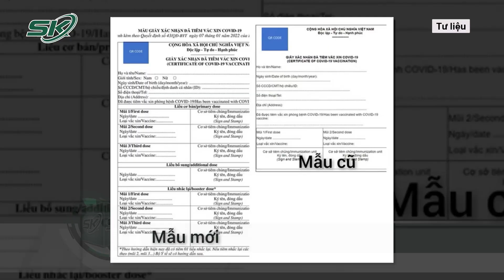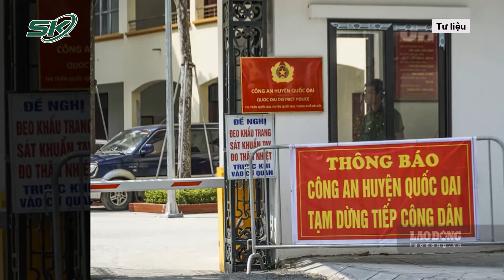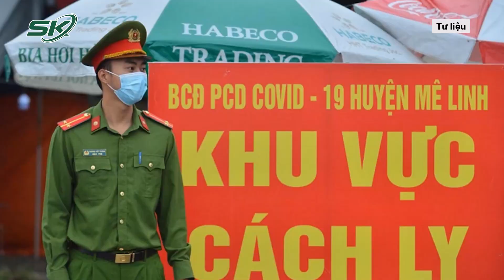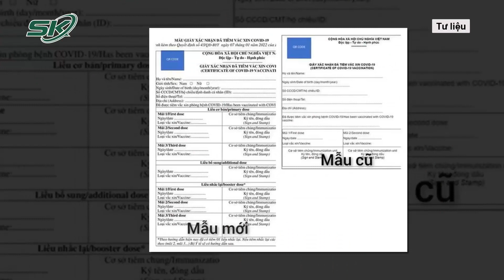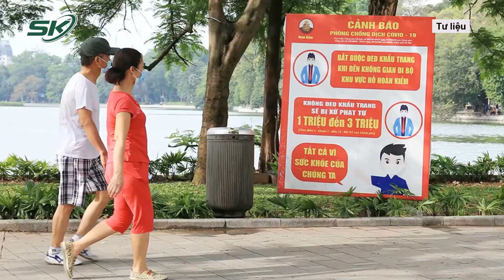Có 7 Mũi Trong Giấy Chứng Nhận Tiêm, Vậy Người Dân Có Phải Tiêm Cả 7 Mũi Phòng COVID-19? | SKĐS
SKĐS | Nhiều người thắc mắc về việc Bộ Y tế vừa ban hành mẫu giấy chứng nhận tiêm vắc-xin mới gồm 7 mũi. Vậy có phải người dân sẽ tiêm 7 mũi vắc-xin phòng COVID-19 hay không?

Mời quý vị và các bạn xem thêm: Hải Phòng Dịch Căng: Toàn Thành Phố Thành Vùng Đỏ, Lập Tức Dừng Vận Tải Liên Tỉnh